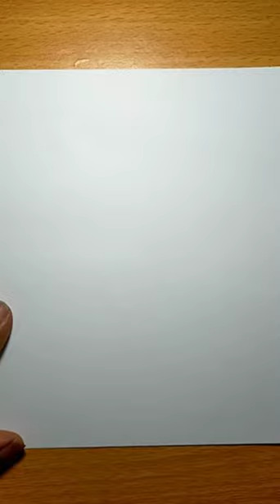How To Draw A Bull Skull Easy Easy Drawings | Magic Drawings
How To Draw A Bull Skull Easy
how to draw easy for beginners